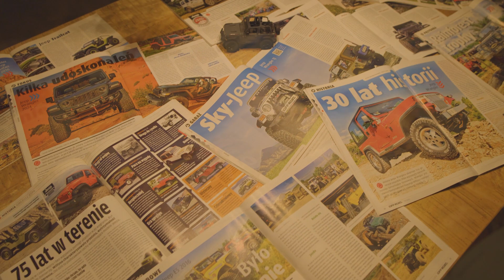1 2 3... [Konkurs Projekt Film]